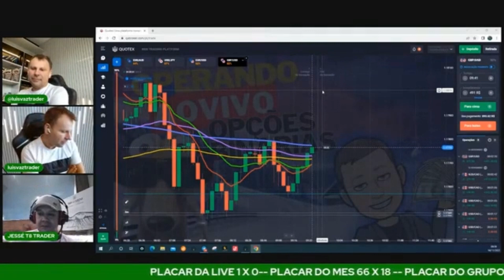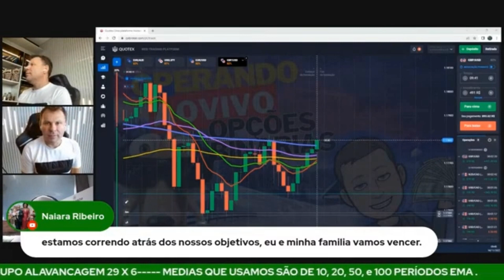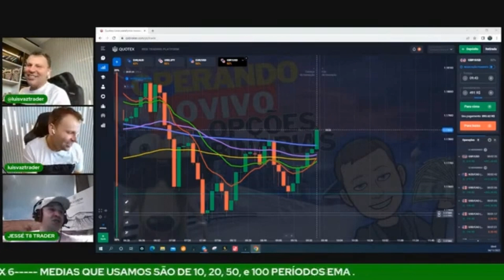CONSTRUINDO UM SONHO!!